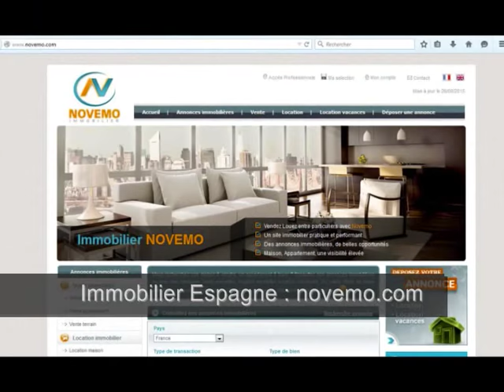Espagne Vente Appartement 4 Pièces 129 995 € : Beau potentiel pour ce bien immobilier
Top Nouveautés Espagne Des Annonces immobilières Maisons Appartements – Torrevieja (Province d’Alicante) – 3 chambres – Prix de vente : 275 000 Euros – Terrasse - Nouveau bien ? Beau potentiel pour ce bien immobilier – Visiter  – Trouver un Bon plan ?  Contactez nous pour plus d’informations –
Particulier ? Vous êtes à la recherche d’un bien immobilier en Espagne. Contactez nous. Faites nous part de votre projet, ou recherche. Trouvez la maison de vos rêves, le bien immobilier correspondant à vos critères. Propriétaires en Espagne ? Résidence secondaire ?  Investissement ? Nous pouvons vous aider.

Vente bel appartement de 4 pièces dont 3 chambres, sur la Costa Blanca, décoré avec goût, au sein d’une belle résidence avec piscine, et jardin communautaire. Un appartement spacieux, lumineux avec de belles prestations, idéal pour profiter du climat espagnol.  Proximité des commodités, commerces, services, restaurants, et plages de méditerranée aux eaux cristallines à  Alicante. A découvrir et visiter. Costa Blanca.

Achat / Vente Appartement – Torrevieja - 4 pièces – 3 Chambres – Piscine  - Terrasse - Prix de Vente : 129 995 Euros

Vidéo : Espagne (Province d’Alicante) – Vente propriété 129 995 Euros 4 pièces  3 chambres – Recherche projet : Beau potentiel pour ce bien immobilier  – Coup de cœur – Costa Blanca – Investir  - Où acheter -  Contactez nous – Rêve de soleil cette année – Où trouver un bon plan immobilier pas cher Costa Blanca un bon coin au soleil –  Vlog